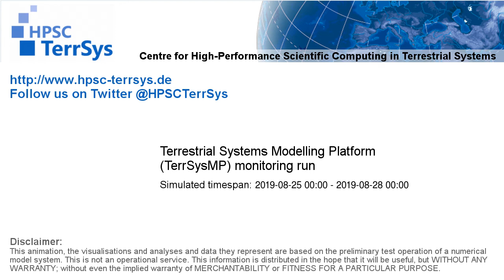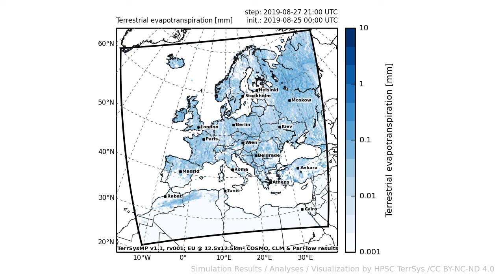TerrSysMP monitoring run 2019-08-25 - terrestrial evapotranspiration - Europe (72h)